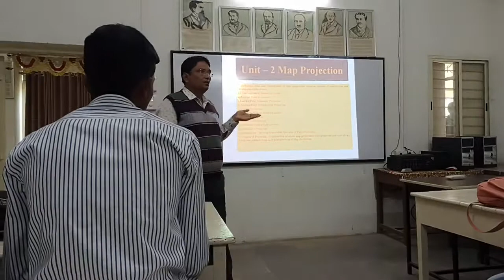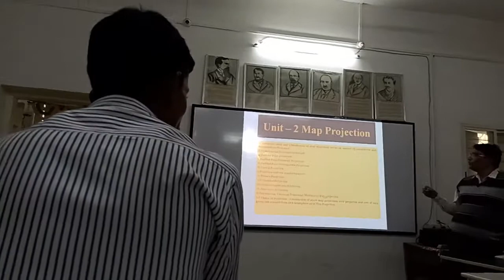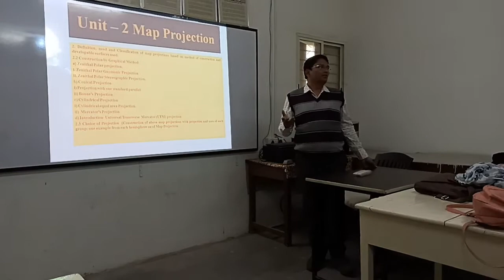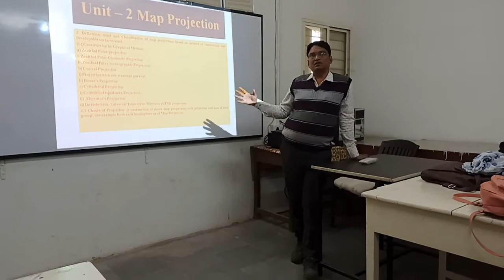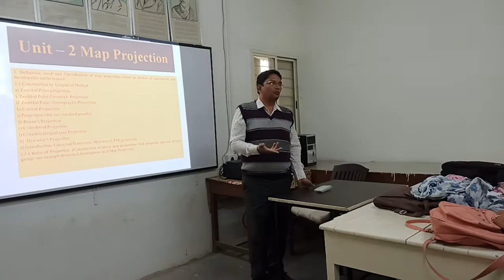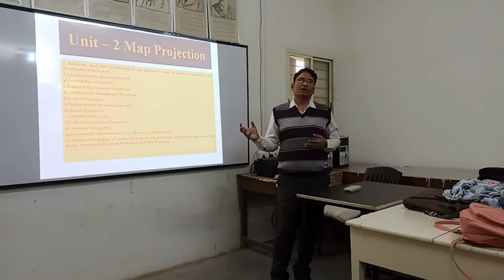Practical Geography- Projection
Sanjay Bhaidas Ghodase